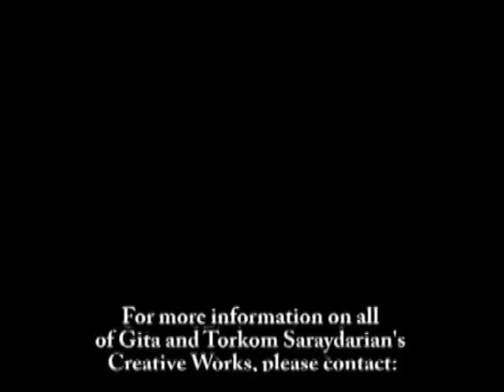Emotional Purity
-- The emotional body calibrates itself quickly to whatever environment you are in. Your emotions pick up the energy and influence your actions, feelings, and thoughts. The emotions are powerful and inflammatory. We cannot ignore our emotions!

Excerpted from the sixth of a 12-part series on the Science of Becoming Your True Self, Emotional Purity.

Your emotions are telling you something about your inner turbulence. For example, you may be feeling emotionally unclear and volatile. You may be blaming others for your life issues and feelings. You may be unable to stay mentally and emotionally balanced. You may be feeling unusually negative. If any of these emotional issues are coming up in your life and relationships and are causing damage to you, then consider that you may be living in a turbulent sea of emotions! You need to take action and heal your emotional world.

Dont ignore these signals; they are important. As you heal your emotional body, you will have more patience, trust, faith, and be able to keep your joy and enthusiasm about life. Your self esteem will increase, your relationships and communications will improve, you will no longer harbor resentment and anger, and your overall health will improve.

The intention of purifying our emotional body is not to teach you to fight against negative emotions but to help you learn to create conditions in which the birth of negative emotions will be an impossibility.

Lecture #6 includes:
   1. Emotional Turmoil
   2. Steps for Purification
   3. Move Focus from Solar Plexus
   4. Emotional Healing
   5. Visualizations for three steps of healing
   6. Summary
   7. Work to be done for part 6
   8. Meditation